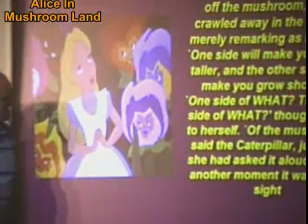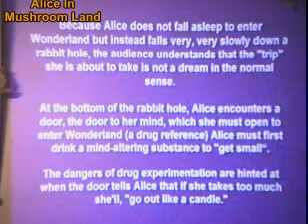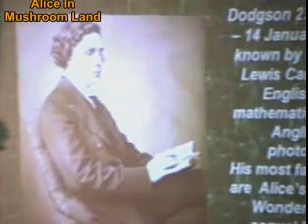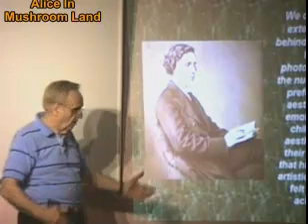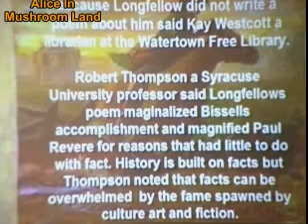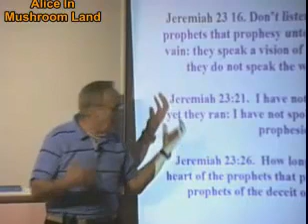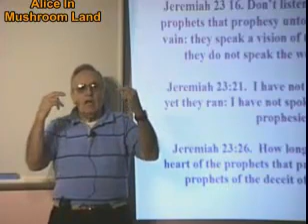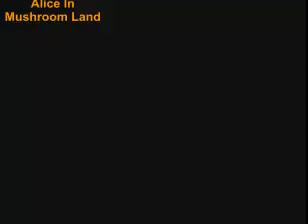646 Alice In Mushroomland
Your help would be appreciated